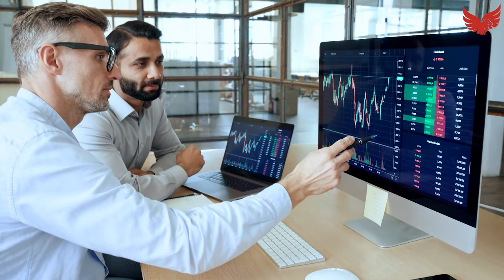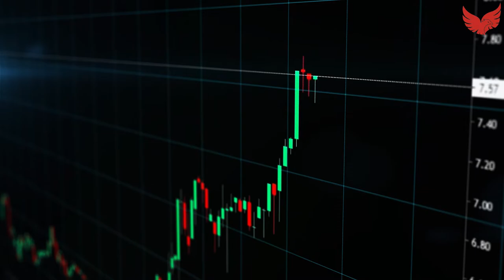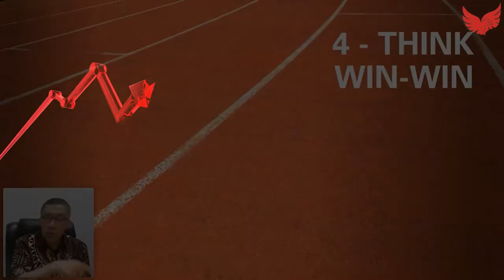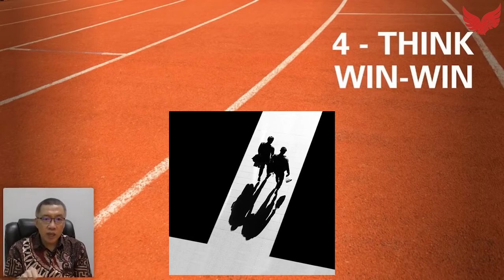Winning Mindset Dalam Trading Saham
Dalam trading saham, Anda pasti pernah mengalami masa-masa dimana ketika jual saham harganya justru naik, atau ketika beli saham harganya malah turun. Padahal Anda berharap ketika jual harganya harus turun. Benarkah mindset seperti ini?

Ketahuilah bahwa secanggih apapun illmu yang Anda miliki saat ini, sebesar apapun modal yang Anda punya, sehebat apapun strategi yang Anda miliki, tidak bisa membawa keberhasilan tanpa sebuah mindset pemenang.

Pikiran-pikiran, emosi, dan sikap-sikap yang bersumber dari mindset lah yang membedakan antara kegagalan dan keberhasilan. Tanpa mindset yang tepat, semuanya tidak akan berjalan lancar.

Mindset pemenang ini cukup penting perannya dalam trading saham dan akan mempengaruhi action kita. Bagaimana caranya mempunyai mindset pemenang? Simak video berikut ya!